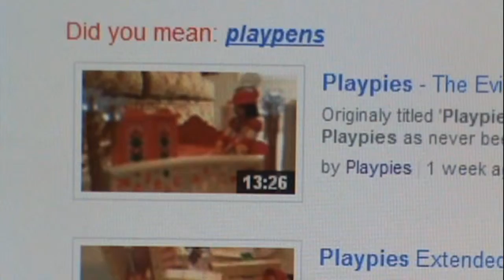Playpens?!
Goth Girl makes a shocking discovery on YouTube!